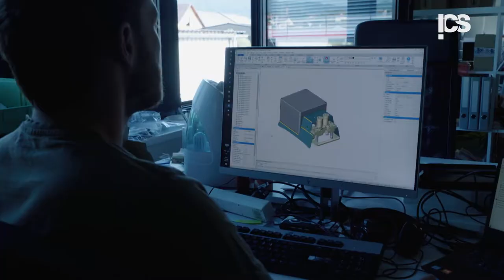PessI Instruments presentational video for Styrian Export prize 2019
Pessl Instruments was nominated for the Styrian Export prize 2019 and ICS team prepared a presentational video for all the finalists. The filming team came to Pessl Instruments Headquarters in August 2019 and made this lovely video.

Pessl Instruments has been announced a winner at the 15th Styrian Export day at the gala event in Graz, Austria on the 24th of September 2019.

We thank all the employees who made this possible and ICS together with WKO for awarding us this prize.

Video credit: ICS InternationalisierungsCenter Steiermark GmbH